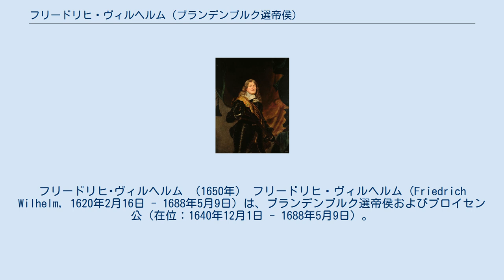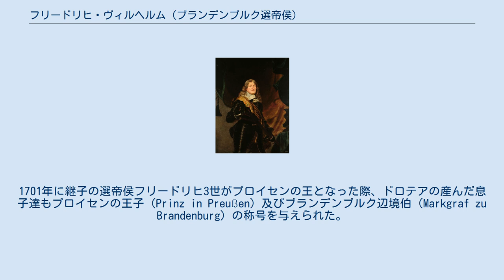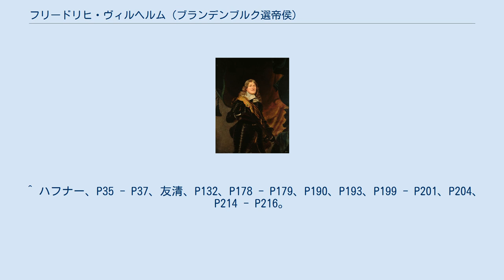フリードリヒ・ヴィルヘルム (ブランデンブルク選帝侯)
フリードリヒ･ヴィルヘルム （1650年） フリードリヒ・ヴィルヘルム（Friedrich Wilhelm, 1620年2月16日 - 1688年5月9日）は、ブランデンブルク選帝侯およびプロイセン公（在位：1640年12月1日 - 1688年5月9日）。
プロイセン公国をポーランド支配から解放し、フェールベリンの戦いなどに勝利して領内からスウェーデン勢力を駆逐したため、大選帝侯（der große Kurfürst）と称えられる。
 フリードリヒ・ヴィルヘルムは1620年2月16日、ベルリン近郊のケルンでブランデンブルク選帝侯ゲオルク・ヴィルヘルムとその妃であるプファルツ選帝侯フリードリヒ4世の娘エリーザベト・シャルロッテの間に生まれた。
1627年、三十年戦争から逃れてキュストリンに移り、1634年から1638年までオランダへ留学していた。
 1640年、父の死去にともなってフリードリヒ・ヴィルヘルムは弱冠20歳でブランデンブルク選帝侯となるが、いまだブランデンブルクが不穏な状態にあるためプロイセンに留まった。
1642年にグスタフ2世アドルフの娘で16歳の従妹、スウェーデン女王クリスティーナに求婚するが、この縁談は破談となった。
彼女がカトリックに同情的であったためと思われる。
1643年にブランデンブルクへ戻り、初めてベルリンを訪れ、臣下から忠誠の誓いを受ける。
 1646年に母の従妹ルイーゼ・ヘンリエッテ（オランダ総督、オラニエ公フレデリック・ヘンドリックとアマーリエ・フォン・ゾルムス＝ブラウンフェルスの娘）と結婚し、クレーフェに移った。
1650年に義兄のオランダ総督ウィレム2世が亡くなり妻の甥ウィレム3世（後のイングランド王ウィリアム3世）が幼少のためオランダが無総督時代に移行すると、姑アマーリエとウィレム3世の母メアリー・ヘンリエッタと共にウィレム3世の後見人を務めた。
 父の代の1637年にポンメルン公国の統治者が死亡してスウェーデンとブランデンブルクとの争いが発生、フリードリヒ・ヴィルヘルムは継承権を主張したが、1648年のヴェストファーレン条約でスウェーデンが西部(フォアポンメルン)を、ブランデンブルクはあまり価値が無い東部（ヒンターポンメルン）を相続することになった。
この時から軍備拡張を政策に掲げ、1653年に地方議会からユンカーの特権保障と引き換えに課税権の承認を受け、常備軍の設置に必要な税制の整備を始めた。
クレーフェやプロイセンでも反対を受けつつ課税は成功し、この後の戦いを勝ち抜くための基礎となった。
 1655年、プロイセン公国の宗主国をポーランドからスウェーデンへと替えたフリードリヒ・ヴィルヘルムは翌1656年、ワルシャワの戦いでスウェーデンと共に戦ってポーランド＝ロシア連合軍を破り、ラビアウ条約でプロイセンの主権を獲得した（大洪水時代）。
しかしプロイセンの支配権を安定させるため、選帝侯はその後もしばしば同盟の相手を変えながら、ユトランドやフォアポンメルンを転戦する。
 1660年のオリヴァ条約でフリードリヒ・ヴィルヘルムは最終的な支配権を獲得し、ケーニヒスベルクで起こった暴動も鎮圧して住民に忠誠を誓わせた。
この時点でプロイセンはポーランドとスウェーデンの宗主下から脱し自立、選帝侯としては神聖ローマ皇帝の臣下であったが、既にブランデンブルク＝プロイセンは北東ヨーロッパにおける地位を築いていた。
また、直接税と間接税による恒常的な財源確保及び官僚機構の整備による中央集権化も進みブランデンブルクは徐々に発展していった。
 フリードリヒ・ヴィルヘルム（1688年） 1672年に仏蘭戦争が勃発すると当初はフランス王国と同盟を結んでいた関係で中立だったが、オランダと条約を結びフランスから離反した。
しかし1673年にはフランス大元帥テュレンヌに領土を攻め込まれ一旦和睦、翌1674年に再度反フランスに転じてアルザスで帝国軍と合流したが、1675年1月5日にテュレンヌの奇襲を受けて敗走、アルザスから撤退した（テュルクハイムの戦い）。
この後、フランス王ルイ14世と結んだスウェーデンがドイツに侵入したため北へ転戦してスウェーデン...